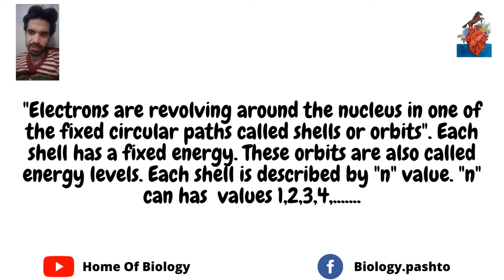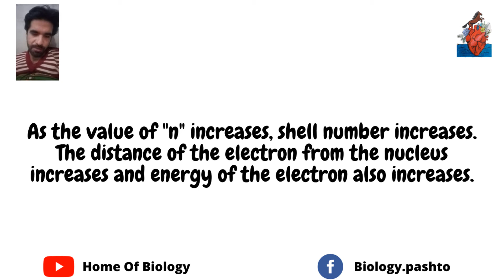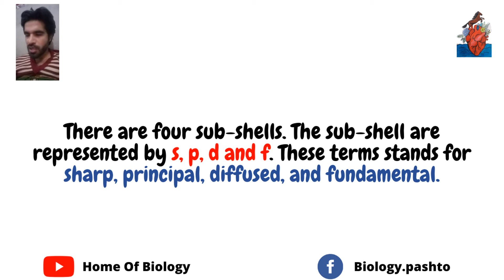Concept of shell and sub-shell | Pashto | Home of biology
Concept of shell and sub-shell